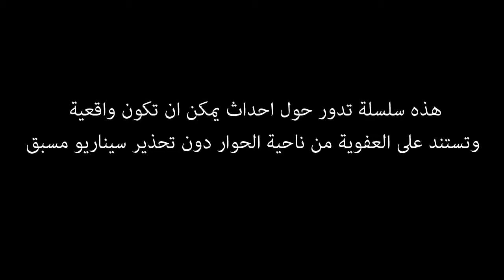ركز تحصل - الحلقة السادسة ( الجزء الاول )